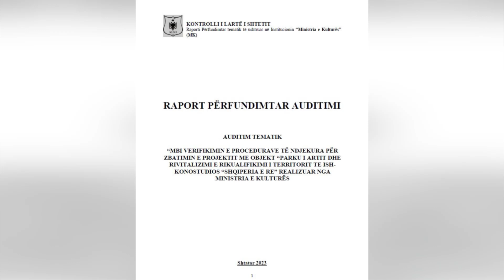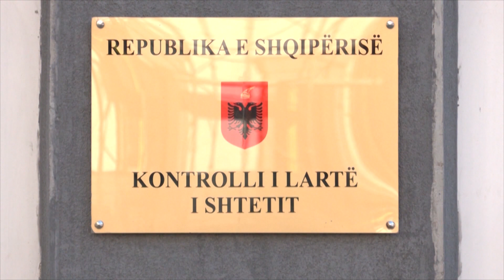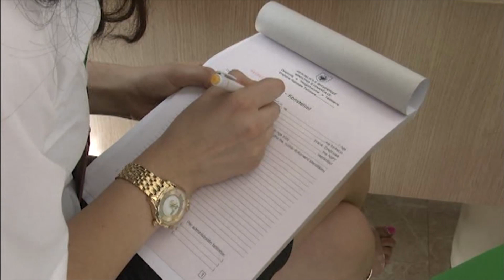Rikualifikimi i territorit të ish-Kinostudios.KLSH auditon tenderin 155 mln lekë, kap në shkelje...